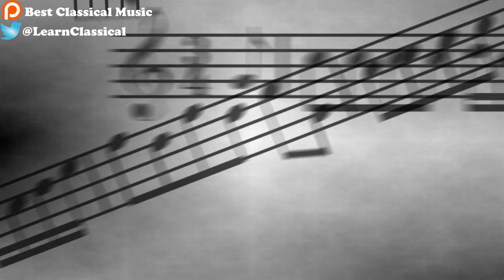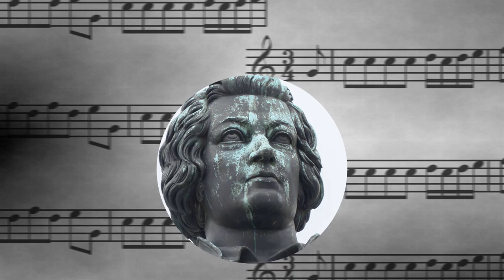Nocture Op 10 | Leopoldo Miguez | March 14 2017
Go directly to the masterpiece: 0:54

Cyber Acoustics Computer Speaker Sound System:

Hi guys, today is March 14 2017, and today, we are listening to Leopoldo Miguez, and his Nocturne Op. 10. Leopoldo Miguez was a Brazilian composer born in Niteroi, in 1850. He studied at Paris conservatories of classical music. He is known as the director of the “Instituto Nacional de Musica”. He also wrote the Brazilian Hymn for the proclamation of the republic.

About Best Classical Music:

Hi!